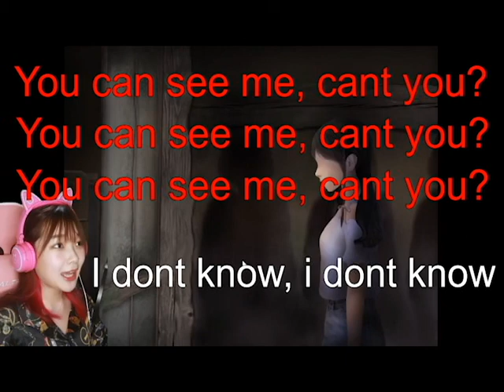Japanese girl's cute reactions (horror games)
Here's a cute reaction from a female Japanese game player.